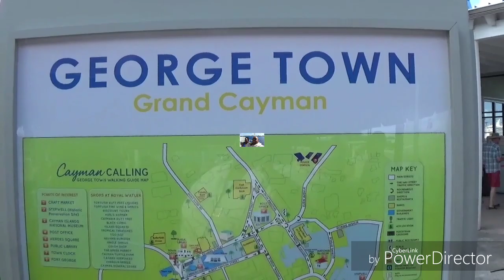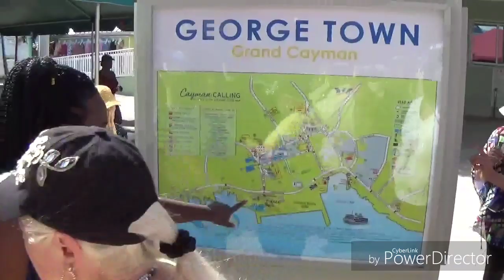Cruise Port | Grand Cayman Islands Walking Port Tour | Cruise Tender to the Port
Cruise Port | Grand Cayman Islands Walking Port Tour | Cruise Tinder to the Port

Grand Cayman Islands Tinder to the Port Experience

 Send Mail or Gift To:
Shawn & KC On Vacay Mode
Missouri City Texas 77489

Facebook Page – Shawn KC On (Vacay Mode)

Instagram Our Recommendation Travel Equipment Below

ACTION TRAVEL CAM
1) Gopro Hero 7 Black
2) AKASO V50 Pro Native
Click Link ://amzn.to/2BPnqoz
3) Dji Osmo Pocket

Travel  Cameras
1) Canon DSLR Camera
2) Sony ZV-1 Camera

1) DJI Gimbal

Travel Luggage
1)  3 Piece Luggage Set,
2) 3 Piece Carroll Luggage Set

Luggage Cruise Tags
1)Cruise Luggage Tags Etag Holders 4 Pack - Clear

Rum Runners
1) Rum Runners Drink Kit

Travel Drone
1) Mavric Mini Drone

Studio Mics
1) Silver Yeti Mics
2) Blue Yeti